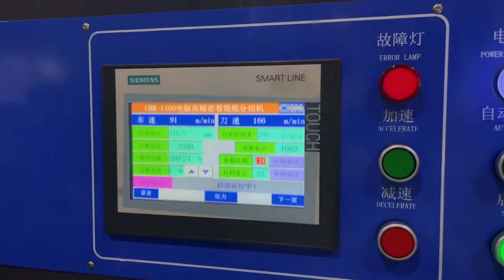CHM-SGT1400 cutting 300GSM BLACK CARD paper sheeter 双刀切单卷300克#shorts